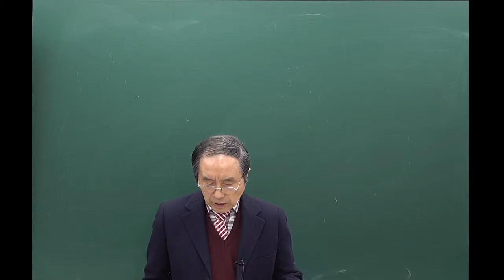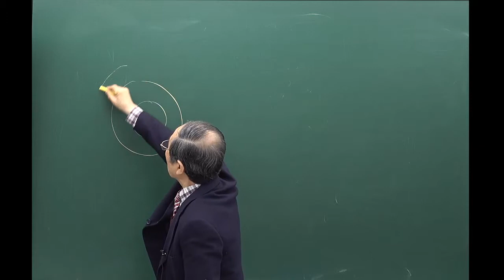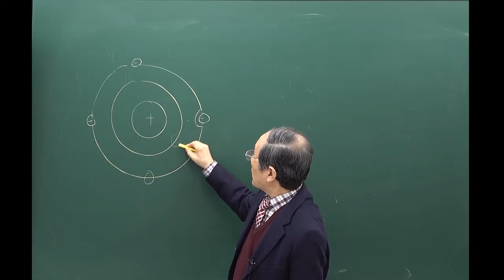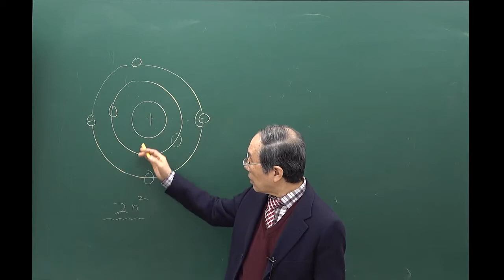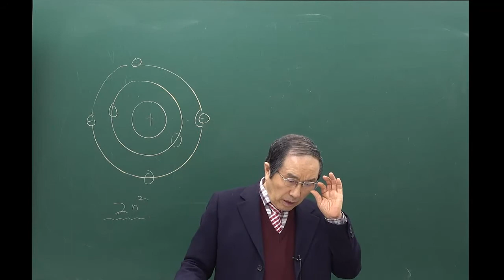[특성화고 공무원] 전자공학 원자핵